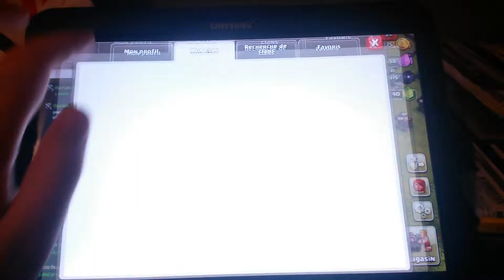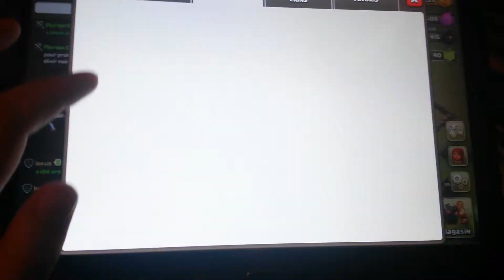Clash of clan: préparation d'attaque pour l'épisode 5